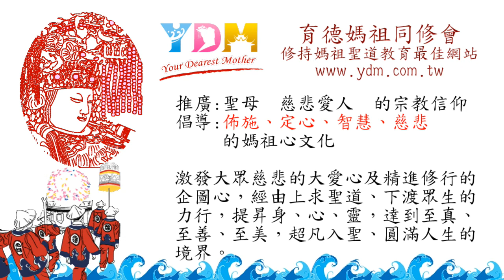如何不起厭惡心？【媽祖信徒釋疑錄】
遇到不喜歡的人事物應該如何看待？
　儒釋道有何法門助我們去除厭惡心？